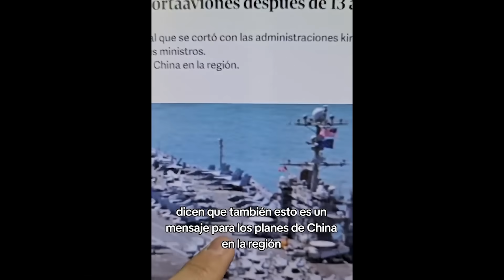HISTÓRICO: ESTADOS UNIDOS ENVÍA PORTAAVIONES A ARGENTINA EN APOYO A MILEI, GESTO DIPLOMÁTICO BIDEN